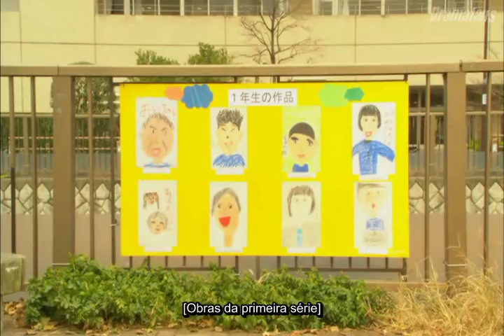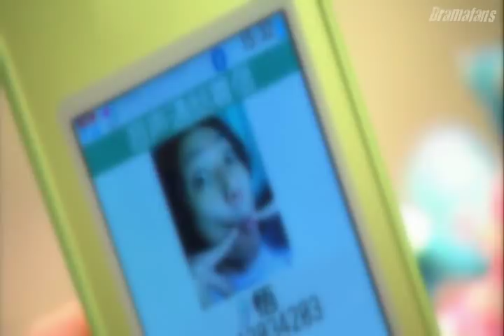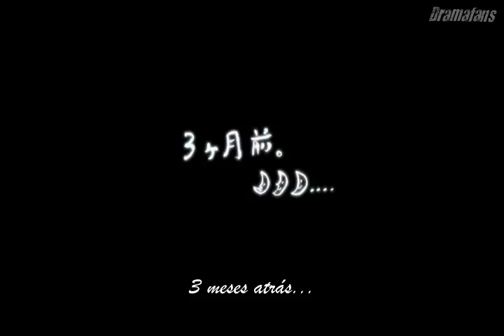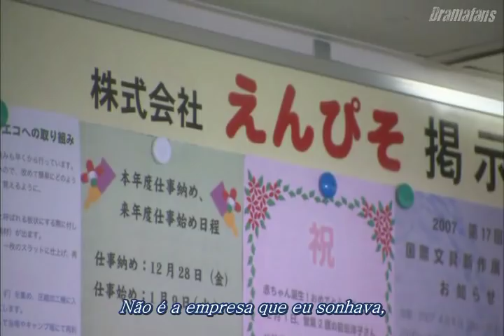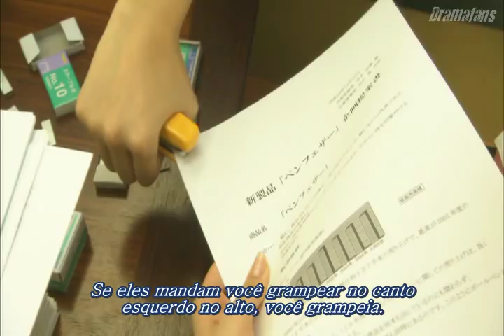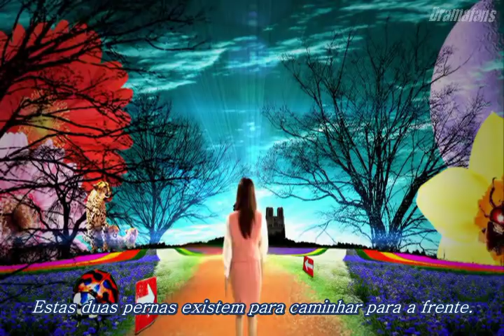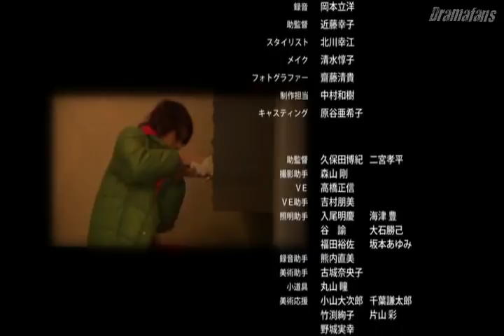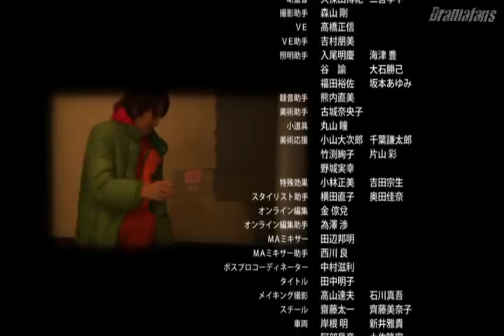Presents ~Uni Senbei~ filme legendado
Hazuki (Toda Erika) começa a trabalhar em uma empresa, mas vê que as coisas não são bem como ela queria. Além disso, seu namorado, Satoru (Hiraoka Yuta), ainda está na faculdade e parece não ter muito interesse em sair dela. Vivendo em mundos diferentes, eles terminam e Hazuki começa a sair com um homem mais maduro, Yasuda (Kikawada Masaya).